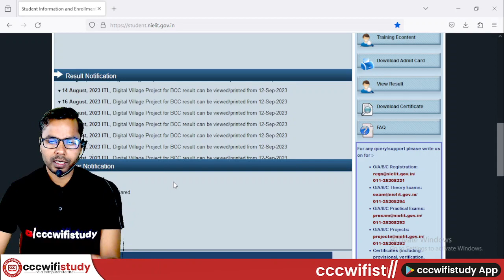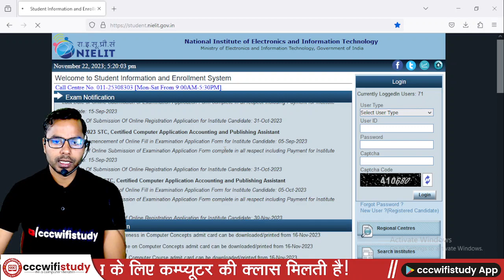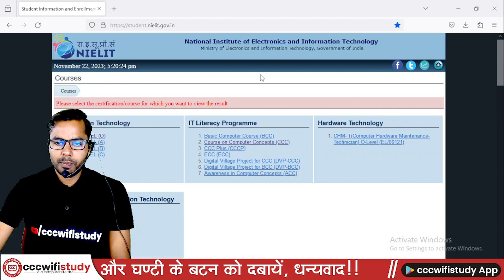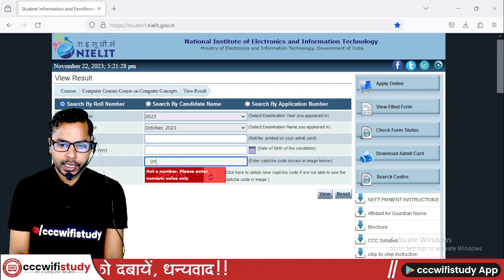CCC OCT EXAM RESULT 2023 DECLARED | HOW TO DOWNLOAD CCC RESULT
E-Notes खरीदने के लिए यहाँ क्लिक करे

ccc march exam result 2023